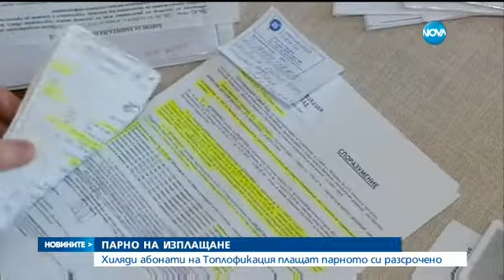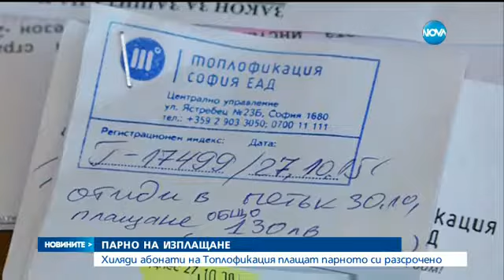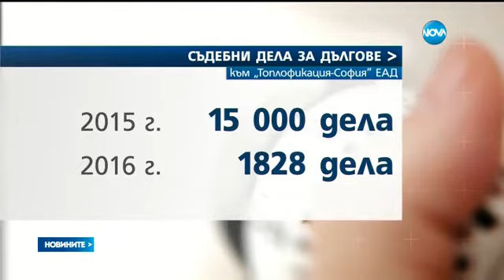Бум на споразуменията за разсрочено плащане на парното - Новините на Нова (16.04.2016)